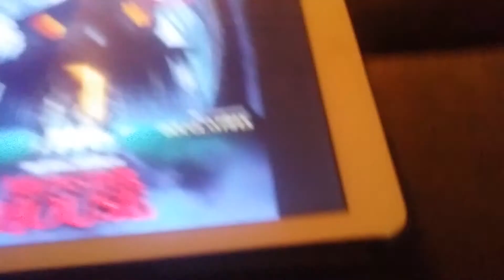Monster House Full Movie Part 5